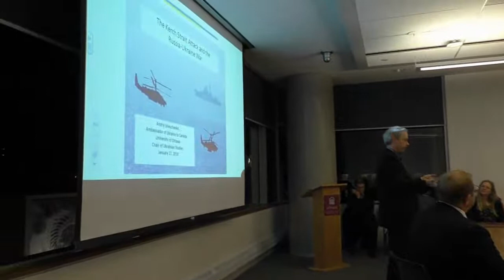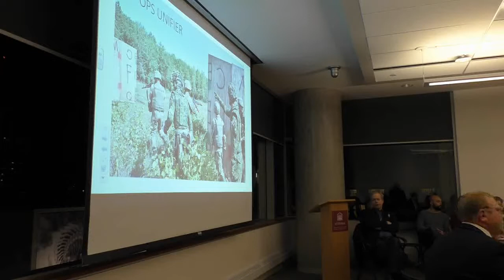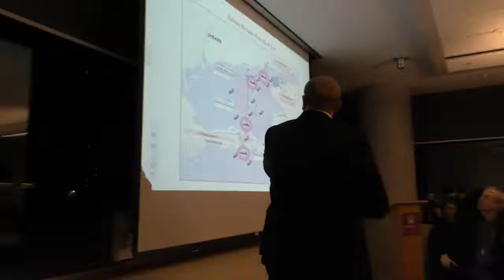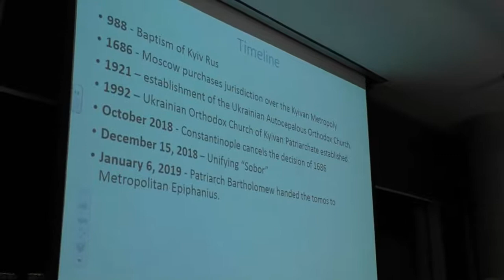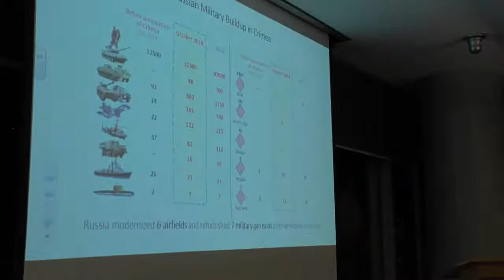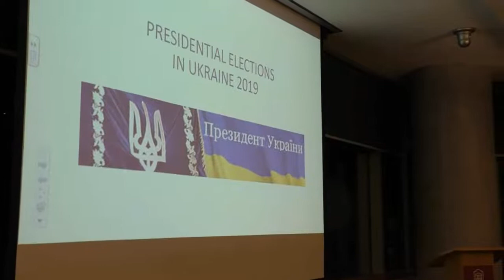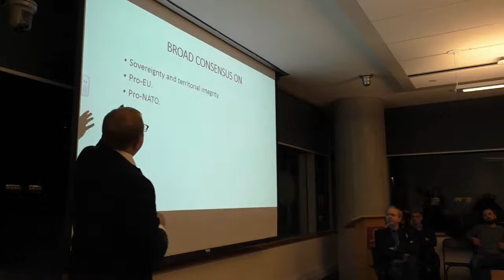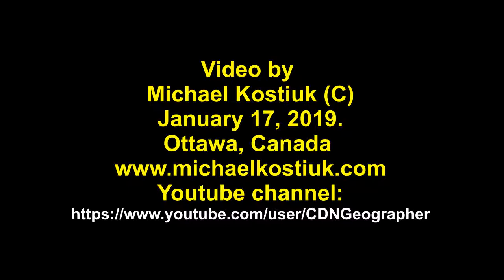The Kerch Strait Attack and the Russia-Ukraine War by Andriy Shevchenko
H.E. Ambassador of Ukraine Mr. Andriy Shevchenko talking about the
The Kerch Strait Attack.

Other topics covered were the granting of autocephaly to the Orthodox Church of Ukraine and the 2019 presidential election.

University, Ottawa, Canada

Video by Michael Kostiuk
January 17, 2019.